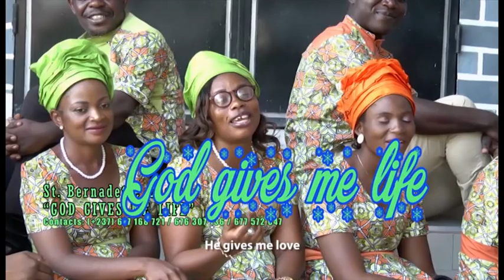Saint Bernardette Choir, ST Joseph The Worker Parish Bonaberi